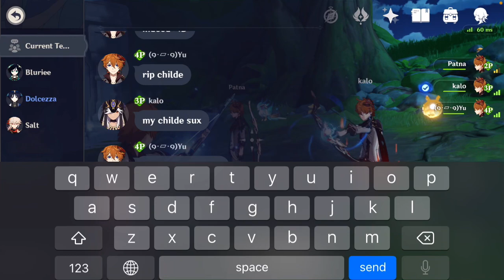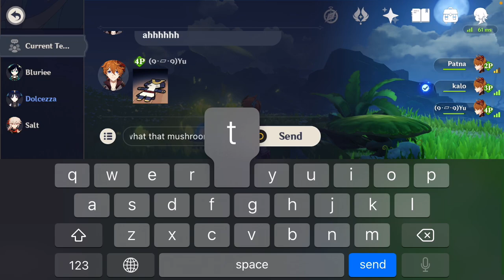the childe apocalypse